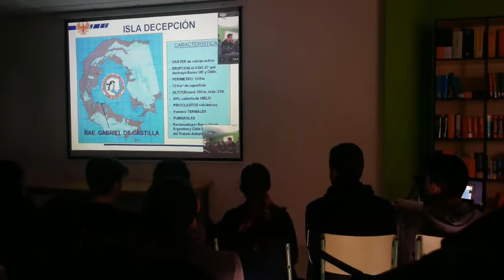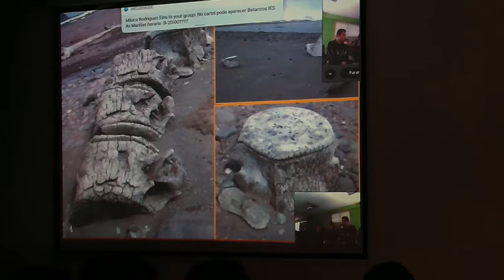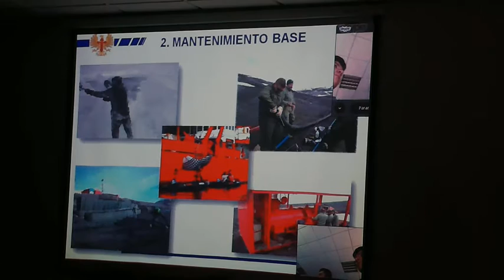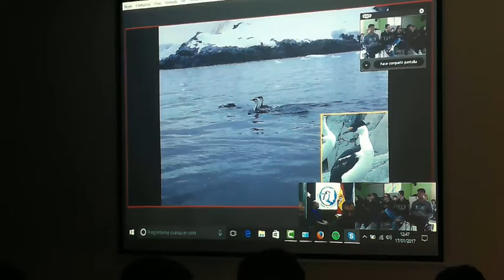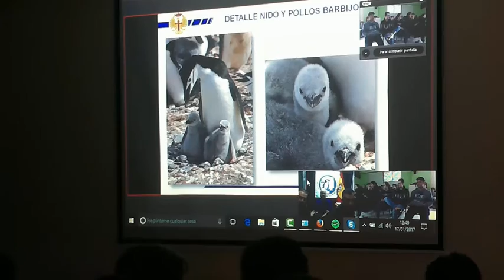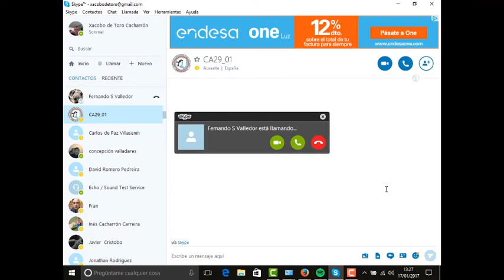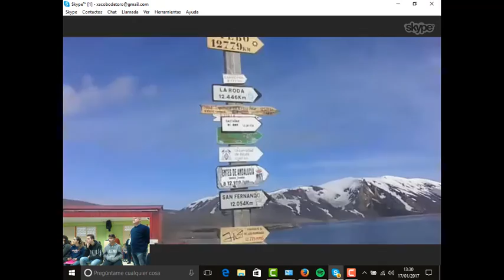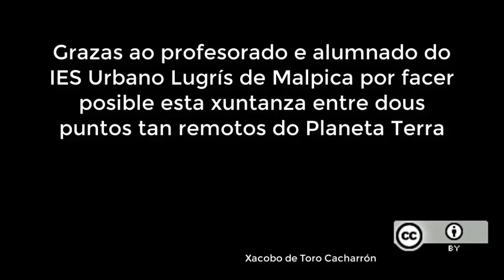Skype coa base cientifica española Gabriel de Castilla. IES Urbano Lugrís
Charla do IES Urbano Lugrís de Bergantiños coa base científica española na Antártida. Un luxo  de máis dunha hora na que os alumnos puideron falar co persoal investigador e do exército.